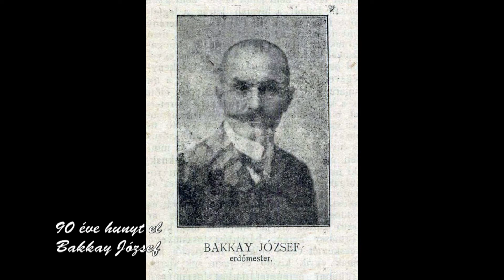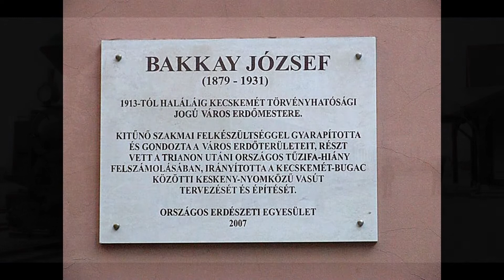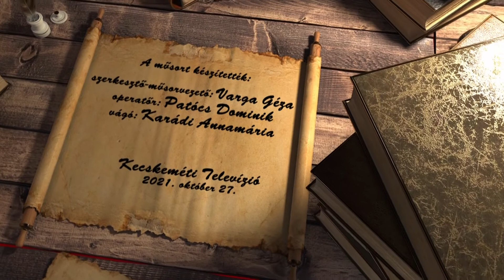HÍRÖS NAPTÁR (2021. október 27.)